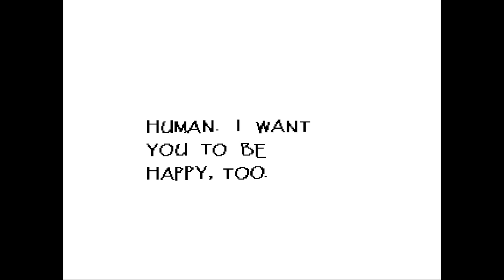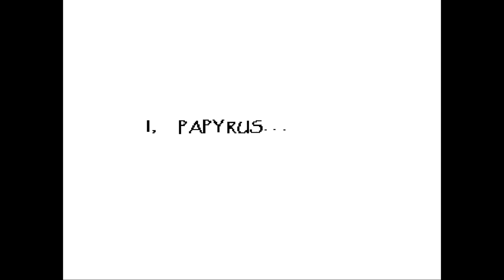UNDERTALE Revisited Episode 3 - Snowed In At Snowdin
Here's Episode 3 of my Undertale Revisited Let's Play!

You can watch my original let's play here if you want to hear how bad the fan noise is in the original (or if you're just curious about it and want to watch it in general lol):

and hitting the bell if you wanna see more! :)

The No Commentary version is out now!